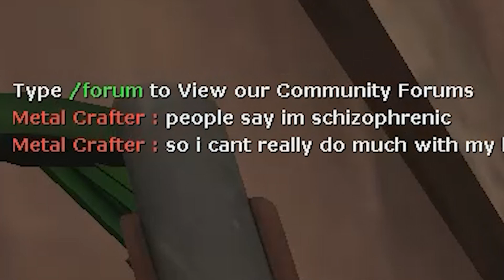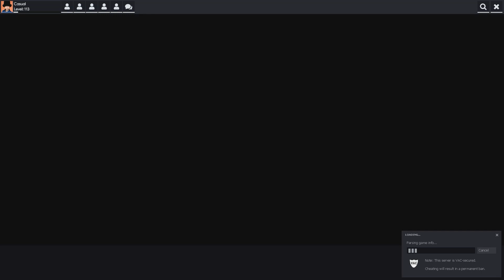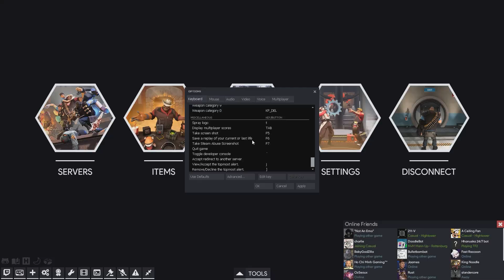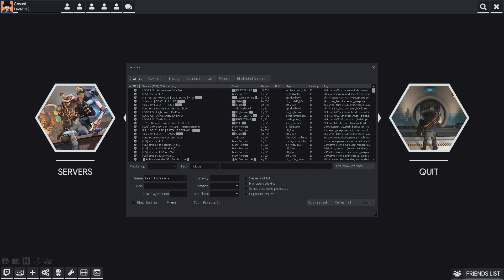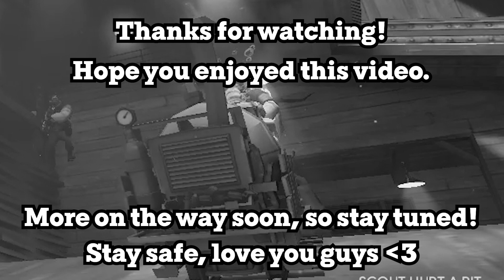[TF2] Hightower Hooligans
...and other assorted maps
Songs featured:
- Luigi's Mansion: E. Gadd's Theme
- Luigi's Mansion: Gameboy Horror Theme
- Luigi's Mansion: Gallery Theme
- Yoshi's Island: Underground
- Super Mario RPG: Slope
Outro music is a Shoegaze cover of Everlong by me.
Thumbnail is also by me (SFM is pain).